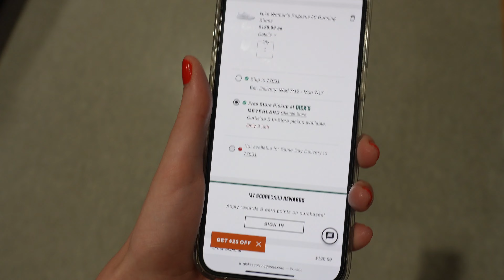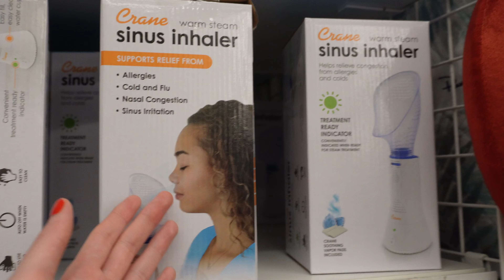COMPRAS NOS EUA: LOJA DE ESPORTES, BED BATH & BEYOND, SEPHORA E WALMART!!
Vem comigo para um dia de compras nos Estados Unidos! Primeiro, vamos visitar a Dick's, uma loja de esportes aqui nos Estados Unidos, para comprar um tênis. Depois, vamos juntos comer no IN-N-OUT, passar na Bed Bath & Beyond, uma loja que faliu aqui nos EUA, ver as novidades de produtos de beleza na Sephora e, por fim, visitar um Walmart nos EUA. Não perca essa oportunidade de ver como é fazer compras nos Estados Unidos! Assista ao vídeo para ver tudo o que encontramos na Bed Bath & Beyond, no IN-N-OUT, na Sephora e no Walmart nos EUA.

se você leu até aqui comente “🫶🏻”